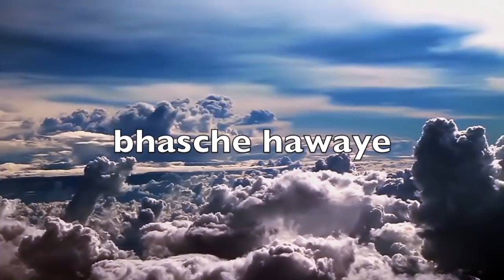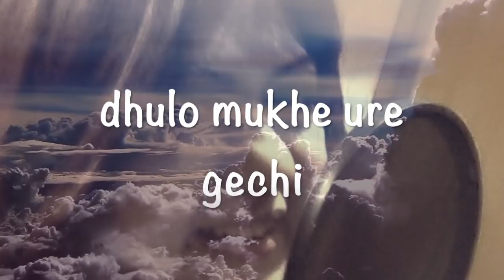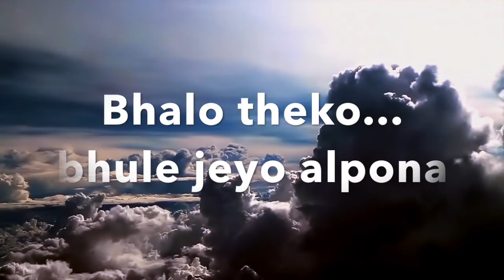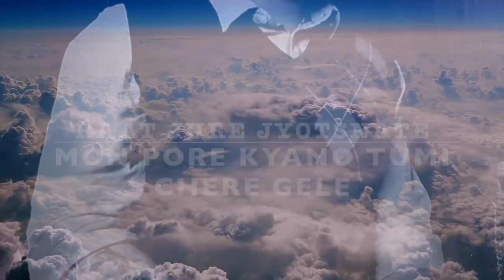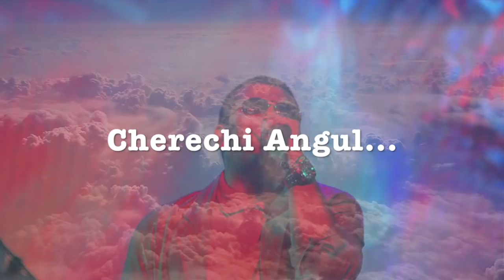Meghchade Jolchobi By Dibyendu Mukherjee & Paroma Banerjee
Meghchade Jolchobi, A  Bengali Single Produced by Dibyendu Mukherjee.
Compostion And Arrangement by Dibyendu Mukherjee.
Sung by Dibyendu Mukherjee and Paroma Banerjee.
Lyrics By Souvik Bandyopadhyay.